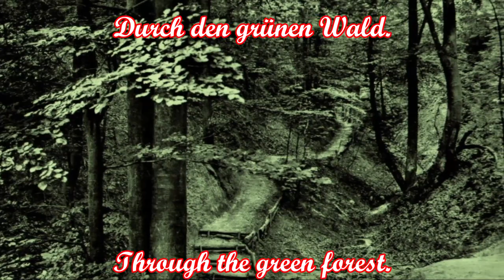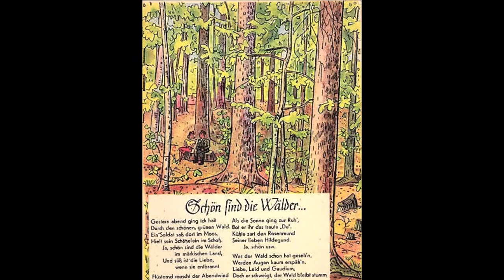Schön sind die Wälder - Marschlied/German Marching Song + English Translation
Musik & Text/words and music: Herms Niel (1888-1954)
Interpret/Artist: Die alten Kameraden / Ein großes Blasorchester
Album: Die Goldene Marschparade

Text:
Gestern Abend ging ich halt
Durch den schönen grünen Wald,
Durch den grünen Wald.
Ein Soldat saß dort im Moos,
Hielt sein Schätzelein im Schoß,
Schätzelein im Schoß.

Kehrreim:
Ja schön sind die Wälder im Märkischen Land
Und süß ist die Liebe, wenn sie entbrannt!

Als die Sonne ging zur Ruh,
bot er ihr das traute "Du",
ihr das traute "Du".
Küßte zart den Rosenmund
seiner lieben Hildegund,
lieben Hildegund.

English Translation:
Last night I just went
through the beautiful green forest,
Through the green forest.
A soldier sat there in the moss
held his darling on his lap,
Darling on his lap.

refrain:
Yes, the forests in the Markish Land are beautiful
And love is sweet when it flares up!

When the sun went down,
he suggested her to use the familiar form of address
to use the familiar form of address.
Then he tenderly kissed the rosy mouth
of his dear Hildegund,
dear Hildegund.